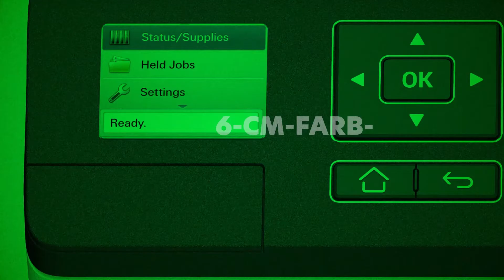Lexmark B2650dw Schwarzweiß-Laserdrucker – Lexmark GO Line™ Serie deutsch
In diesem Produktvideo wird Ihnen der Lexmark B2650dw, ein Schwarzweiß-Laserdrucker der Lexmark GO Line™ Serie, vorgestellt.

Lexmark entwickelt innovative IoT- und Cloud-fähige Imaging-Technologien, die Kunden weltweit dabei helfen, ihre Vision eines einfachen, sicheren, kostengünstigen und nachhaltigen Drucks zu verwirklichen.